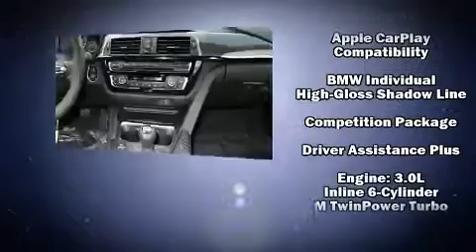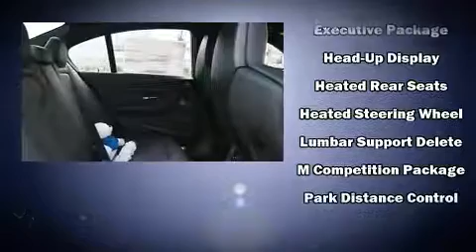2017 BMW M3 in Greensboro, NC 27407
Crown BMW
3902 W. Wendover Ave.

You can expect a lot from the 2017 BMW M3. This 4 door, 5 passenger sedan offers the features and options for which you've been searching. Smooth gearshifts are achieved thanks to the 3 liter 6 cylinder engine, providing a spirited, yet composed ride and drive. The engine breathes better thanks to a turbocharger, improving both performance and economy. Top features include power front seats, a leather steering wheel, a blind spot monitoring system, rain sensing wipers, lane departure warning, power windows, remote keyless entry, and seat memory. Rear passengers enjoy the seat heating functionality, keeping them warm during the winter months. The unique heads-up display projects vehicle information onto the windshield, including speed, gear selection and engine speed. Drivers benefit by not having to take their eyes off the road. With high intensity discharge headlights illuminating your path, you'll always appreciate maximum visibility. BMW ensures the safety and security of its passengers with equipment such as: head curtain airbags, front side impact airbags, traction control, brake assist, a security system, an emergency communication system, and 4 wheel disc brakes with ABS. With electronic stability control supplementing mechanical systems, you'll maintain precise command of the roadway. We know that you have high expectations, and we enjoy the challenge of meeting and exceeding them! Please don't hesitate to give us a call.